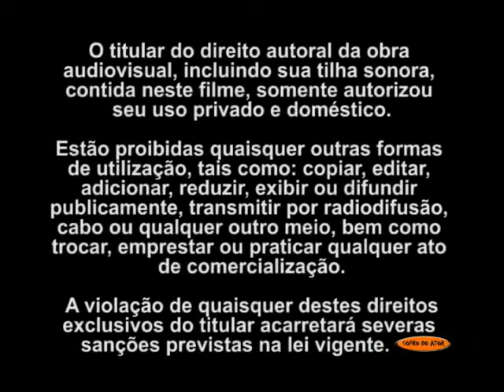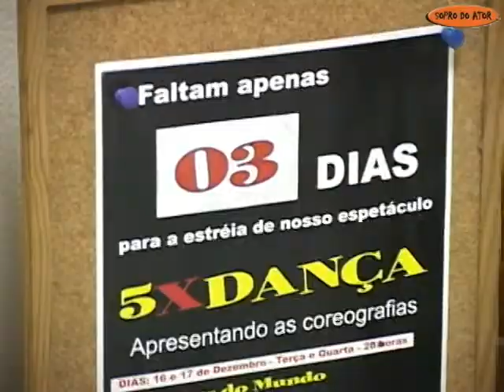Clip do espetáculo 5X DANÇA - CAND /// SOPRO DO ATOR 2008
Clip do espetáculo 5X DANÇA, filmado e editado pelo SOPRO DO ATOR.
O espetáculo produzido pela CAND - CENTRO DE ARTES NÓS DA DANÇA,sob a coordenação de Regina Sauer, obteve apresentações de sucesso no Teatro Carlos Gomes em Dezembro de 2008.
Para maiores informações acesse ou